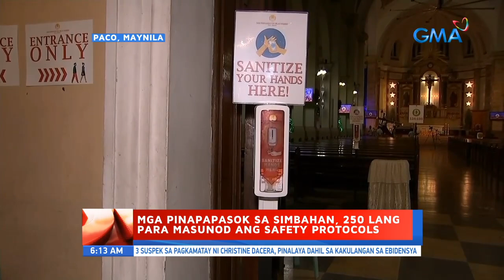UB: Replika ng Poon ng Itim na Nazareno, nasa San Fernando de Dilao Parish Church